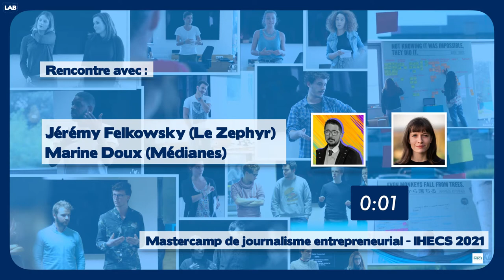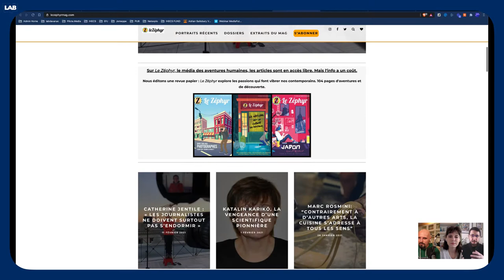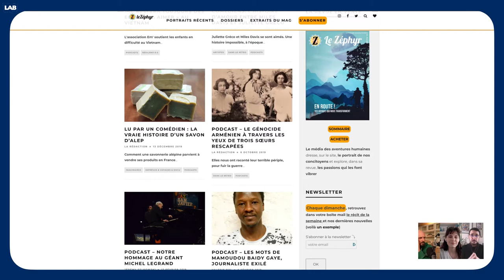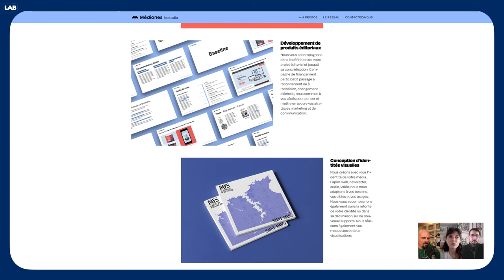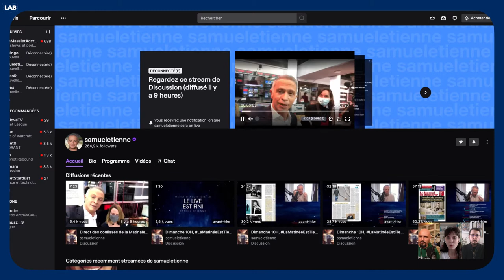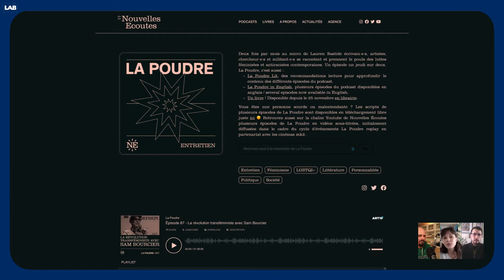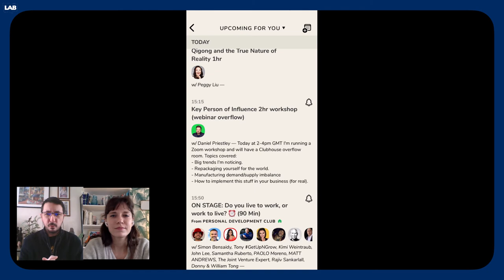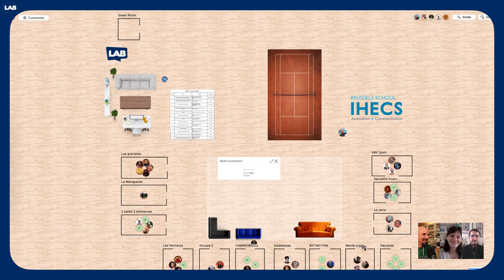Rencontre avec Jérémy Felkowsky et Marine Doux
Rencontre avec Jérémy Felkowsky (journaliste et cofondateur du Zéphyr) et Marine Doux (cofondatrice de Médianes), organisée dans le cadre de mes mastercamps en journalisme entrepreneurial pour les étudiants de l'IHECS, à Bruxelles (saison 10).